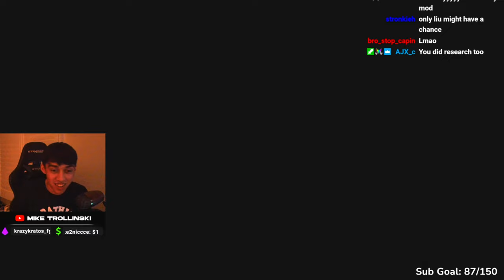Playing AI BATTLES in 2022... (Mortal Kombat 11)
I played AI Battles on Mortal Kombat 11 and I did not have a good time...